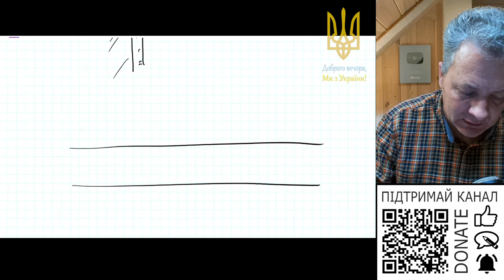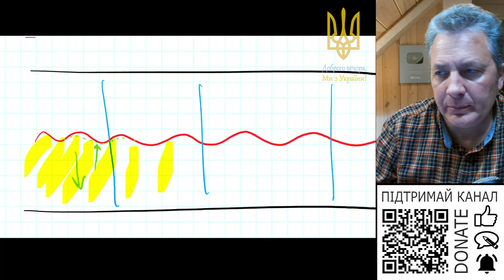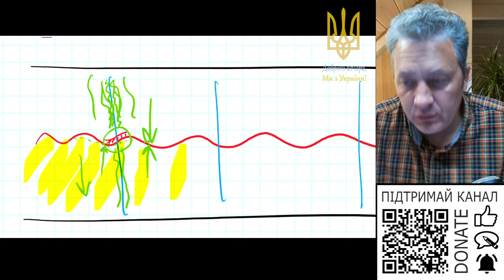Наскільки треба бути прискіпливим до місця з’єднання двох захваток монолітного звлізобетону?